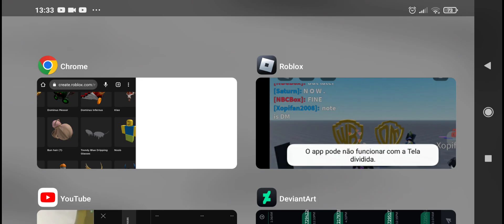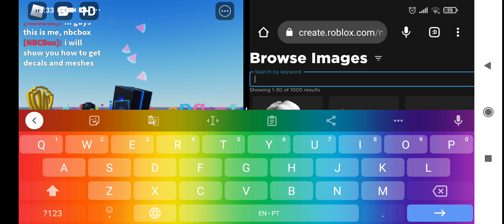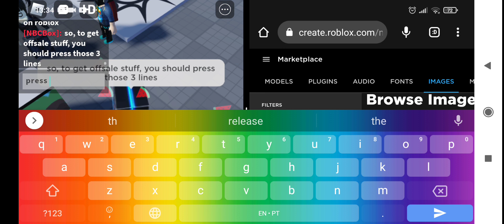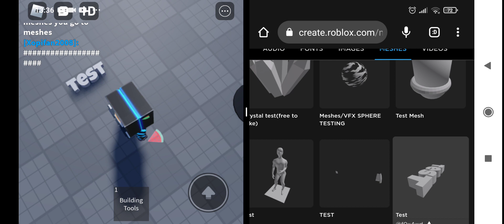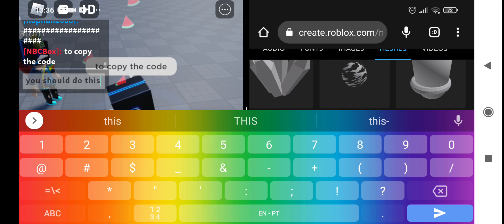how to get decals and meshes on Roblox (requested by lic)